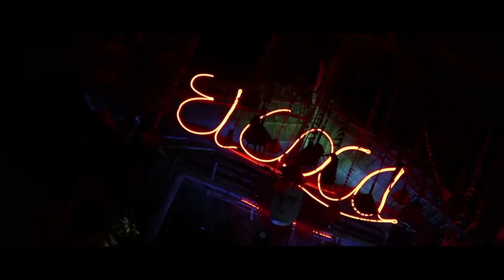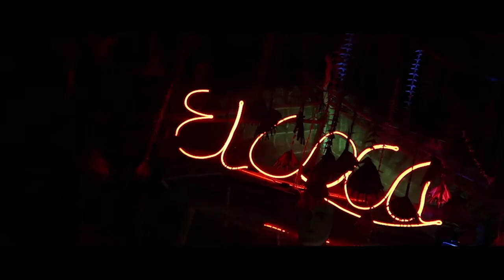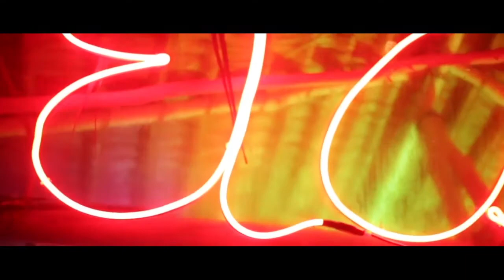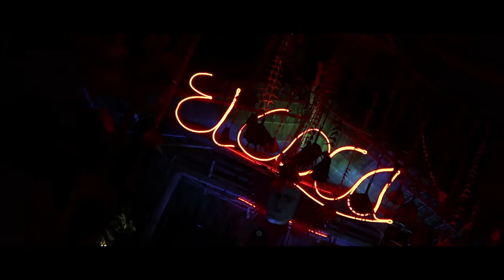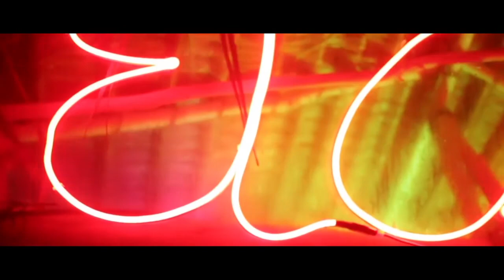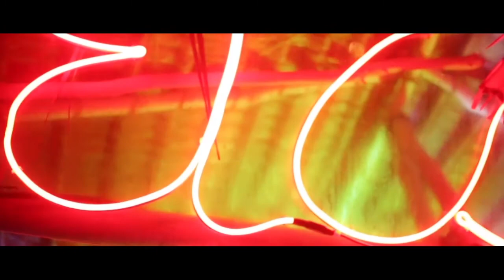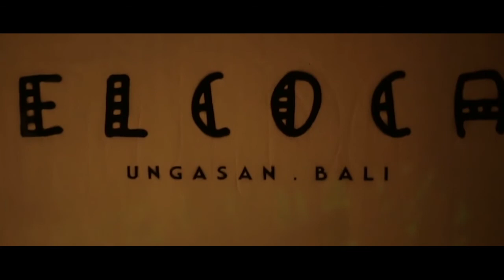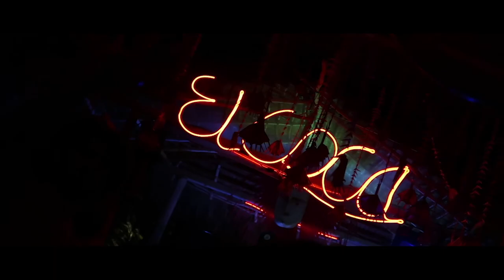Nacho Corominas Dj Set (ONLY MY OWN TRACKS) Minimal Tech